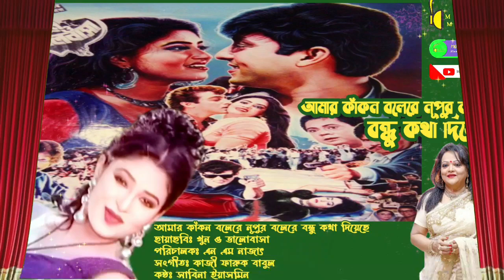Amer Kakon Bolere | আমার কাঁকন বলেরে | খুন ও ভালোবাসা | Khun O Bhalobasha | Sabina Yasmin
Amer Kakon Bolere
আমার কাঁকন বলেরে
ছায়াছবিঃ খুন ও ভালোবাসা
মুক্তি সালঃ ০৪.০৬.১৯৯৯
Movie — Khun O Bhalobasha
পরিচালকঃ এন এম নাজাৎ
সংগীতঃ কাজী ফারুক বাবুল
কন্ঠঃ সাবিনা ইয়াসমিন
Singer — Sabina Yasmin
অভিনয়ঃ কাজল
Cast — Kajol

——সংগীত নিয়ে কিছু কথা——

'গান হলো এক ধরনের loud tinking(জোরালো অভিমত) এর মতো, জীবনের আনন্দ বেদনা ও দুঃখের যে ভাব প্রকাশ মানুষ মনে মনে বলে চলে তারই উচ্চারিত রুপ ধরা দেয় কবিতা বা গল্পে, সেই কবিতা আর গল্পে যখন কেউ চিন্তা ও আবেগর ভাব প্রকাশের মাধ্যমে সুর সৃষ্টি করে তা শিল্পীর কন্ঠে তুলে দেন তখন সেটি গান হয়ে আমাদের মাঝে অনুভূতির প্রকাশ হয়ে উঠে৷

গান বা সংগীত আমাদের বাংলা চলচ্চিত্রে একটি অবিচ্ছেদ্য অংশ, গান ছাড়া আমাদের সিনেমা দর্শকরা কল্পনাও করতে পারেননা, অসংখ্য অসংখ্য জনপ্রিয় গান আছে আমাদের বাংলা চলচ্চিত্রে, যা বলে হয়তো শেষ করা যাবেনা, এমন অনেক ছবিও আছে শুধুমাত্র গানের জনপ্রিয়তার কারনে সেসব ছবি ব্যাবসায়ীক সফলতায় উৎরে গেছে, একটি পূর্নাঙ্গ গানের পিছনে গীতিকার তার কথায় একটি দেহ(প্রতিকী হিসেবে) তৈরি করেন, তাতে সুর দিয়ে প্রান সঞ্চার করেন সুরকার, কন্ঠ শিল্পী বাদ্যযন্ত্রের সহায়তায় সেটিকে কন্ঠে তুললে তা গান হয়ে পৌছায় শ্রোতাদের কানে৷

মূলত এখানে কোন বানিজ্যিক উদ্দেশ্যে নয় বরং বাংলা চলচ্চিত্রের গানের প্রতি ভালোবাসা ভালোলাগা ও নতুন দিনের শ্রোতাদের কাছে আমাদের বাংলা গানকে তুলে ধরারই প্রয়াস মাত্র৷

——Something about music——

 'Song is like a kind of loud tinking, the expression of the joys, sorrows and sorrows of life that people carry in their minds is expressed in the poems or stories, in the poems and stories when someone creates a melody through the expression of thoughts and emotions.  When he puts it in the voice of the artist, then it becomes a song and becomes an expression of feelings among us

 Music is an integral part of our Bengali movies, without songs our movie viewers can't even imagine, there are countless popular songs in our Bengali movies, which may not be finished, there are many pictures only because of the popularity of songs, those pictures have become commercial success.  Behind a complete song, the lyricist creates a body (as a symbol) in his words, in which the composer breathes life into the melody, and when the vocalist picks it up with the help of a musical instrument, it becomes a song and reaches the listeners.

 It is not for any commercial purpose but to love Bengali movie songs and to present our Bangla songs to the new day listeners.